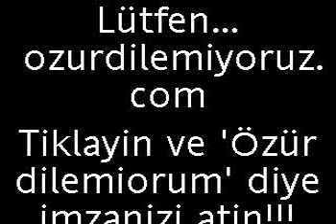Ermenilerden ÖZÜR DILEMIYORUZ!!!!